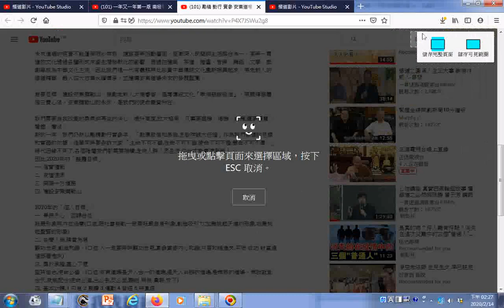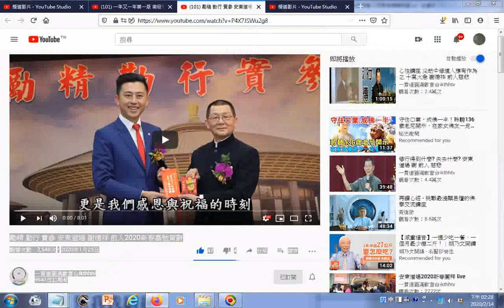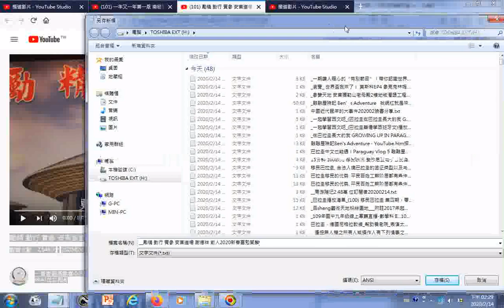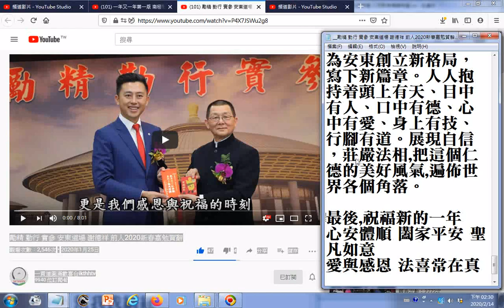瀏覽 勵精 勤行 實參 安東道場 謝德祥 前人2020新春嘉勉賀辭